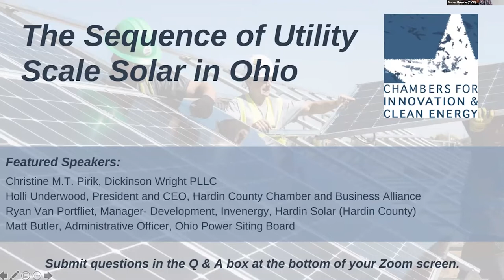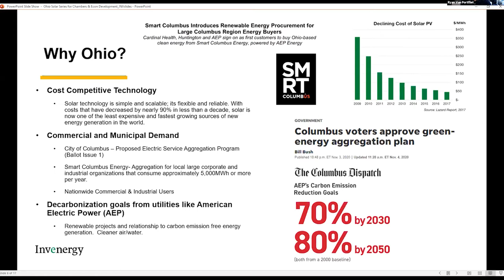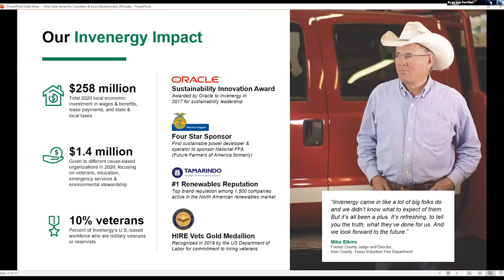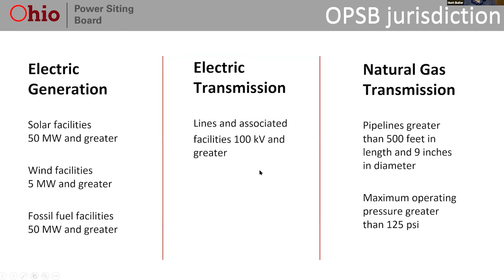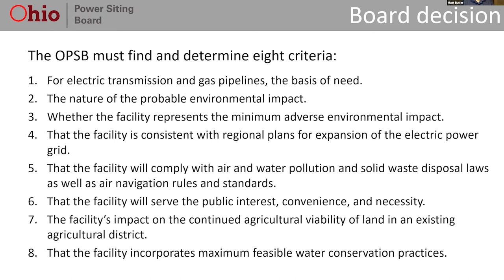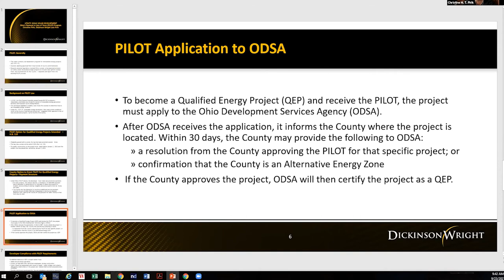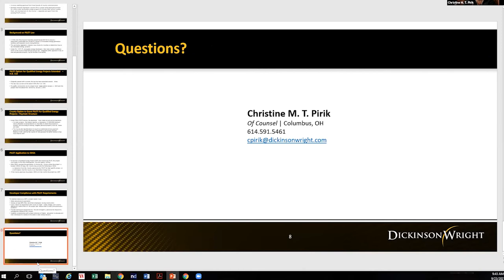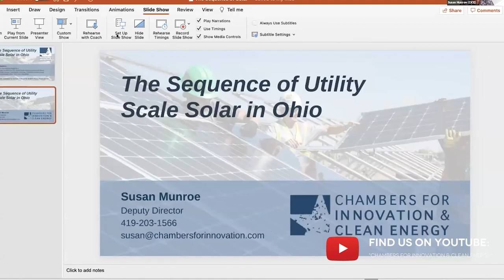The Sequence of Utility Scale Solar Development in Ohio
A forum for Ohio chamber of commerce and economic development leaders representing communities with utility-scale solar projects or upcoming project development.

Highlights: A look at key project development timelines at the local level and the state permitting timeline for utility-scale solar development. From the signing of landowner leases, to public meetings and town halls to the groundbreaking to a ribbon cutting to celebrate a project completion- what to expect and when to expect it.

Learn more about the benefits of solar energy in Ohio